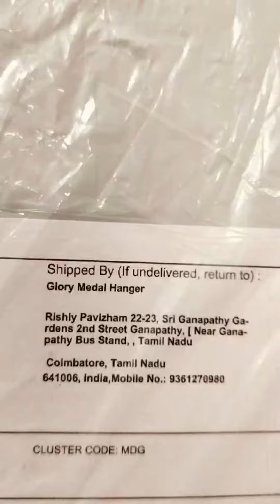Bhadra's Personalized Gymnastics Medal Hanger ll Gymnastics Girl l Personalised Gifts l Medal Hanger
Product link :

Sehaz Artworks Medal Holder for Wall | Medal Hangers for Wall | My Wall Black Medal Holder Display Holds Upto 24-30 Medals

Nutcase Medal Display Stand for Showcase - Personalized Name on Black Acrylic Medal Holder Perfect Way to Showcase Kids Achievement